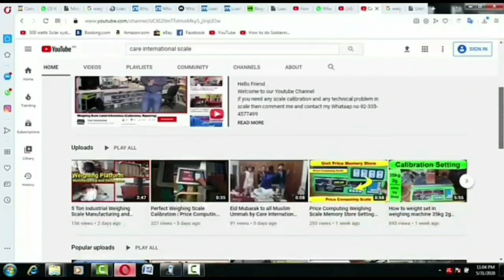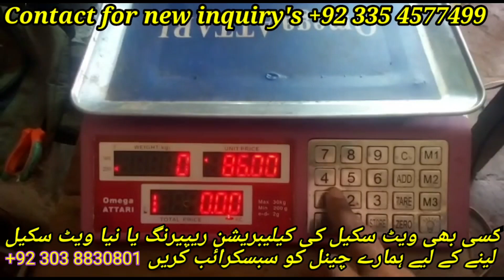Omega Attari 30 kg Weighing Scale Calibration in Hind- Urdu by Care International Scale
Omega Atteri Weighing Scale ki compleat detai